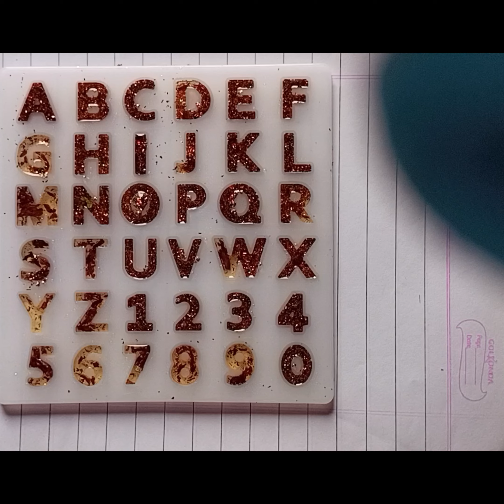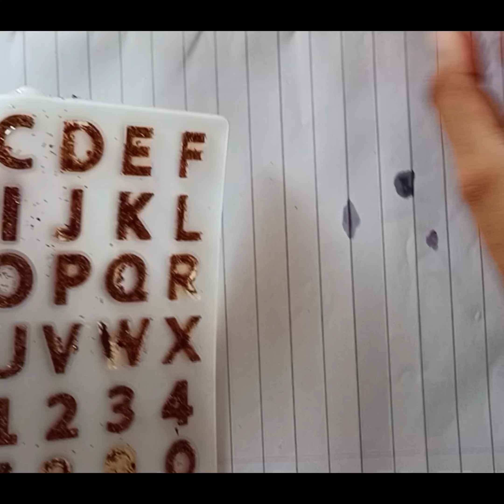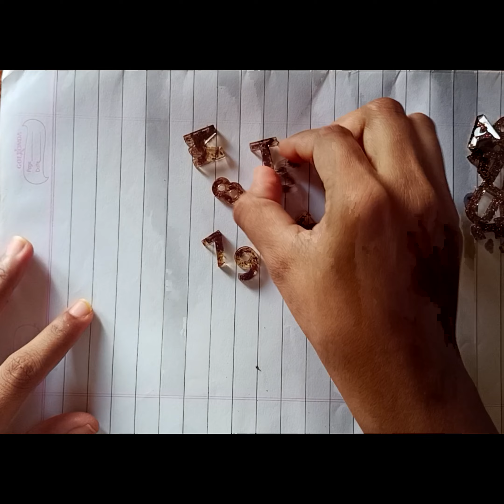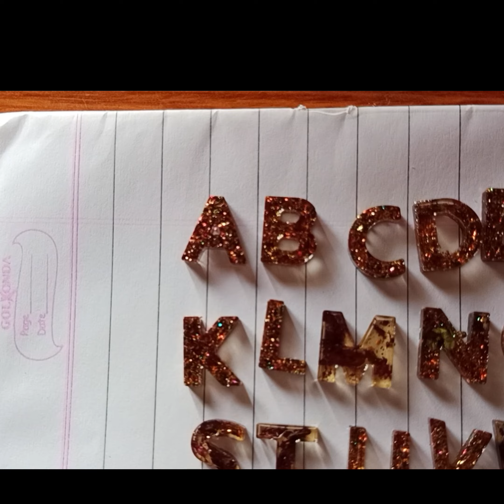resin art alphabet and numbers very easy in telugu